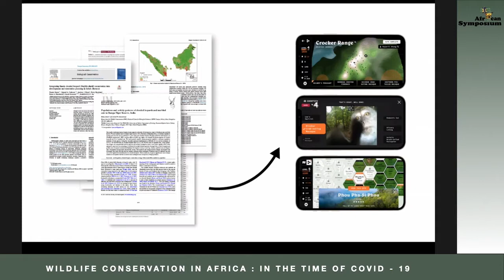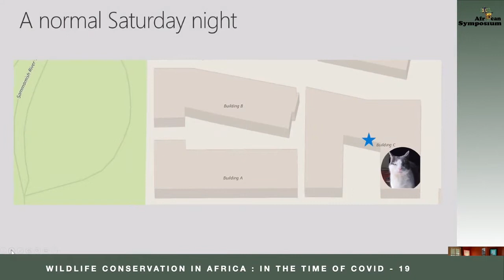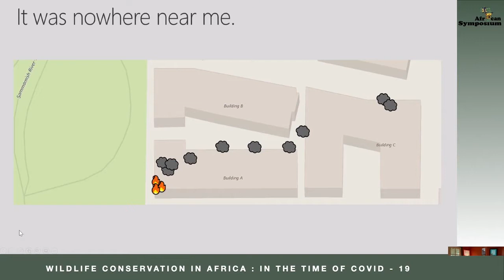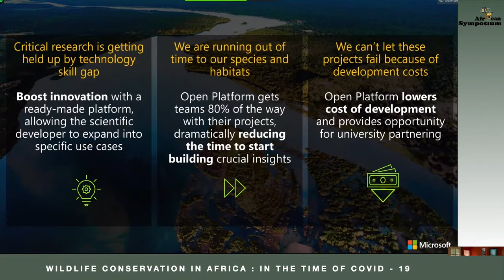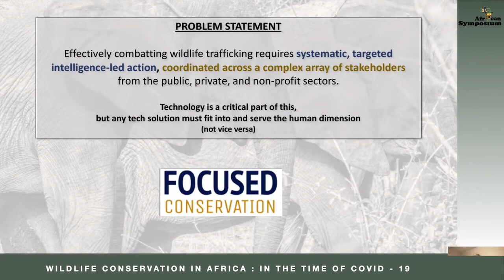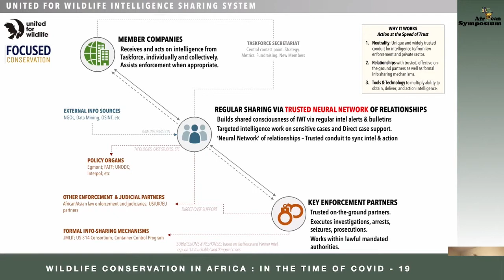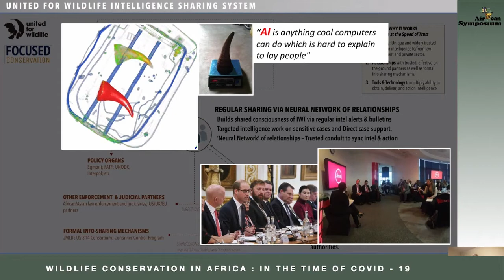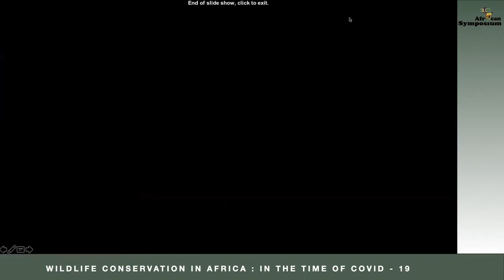PROTECTING WILDLIFE THROUGH TECHNOLOGY AND LAW ENFORCEMENT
Sarah Maston, IoT Solution Architect, Micrososft - Project 15
Gautam Shah, Founder, Internet of Elephants
Dr. Timothy Wittig, CIO, Focused Conservation
Dr. Ian Redmond, Conservationist, Ambassador, Co-Founder Rebalance Earth.

A panel of experts discuss emerging technologies and methods used by scientists, conservationists and law enforcement officials to protect, track and learn about wildlife.  The use of artificial intelligence (AI), Drones, as well as, bee/ pepper fences to prevent human-wildlife conflict play an important role in the protection of wildlife and can reduce human-driven extinctions through innovation. Additionally, the use of virtual reality and augmented reality can be a very powerful mechanism for enhancing education and entertainment. The panel will also touch upon the downside of using technology in conservation as it relates to catching poachers and criminal syndicates.